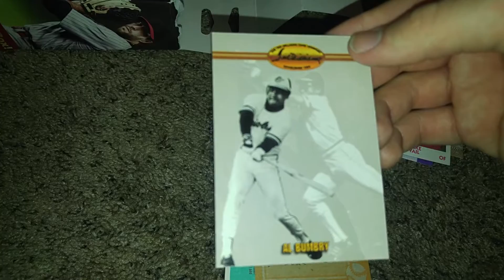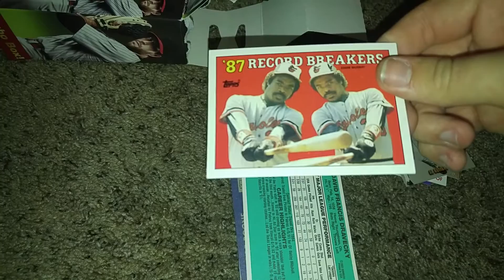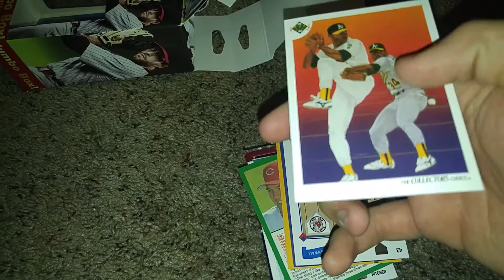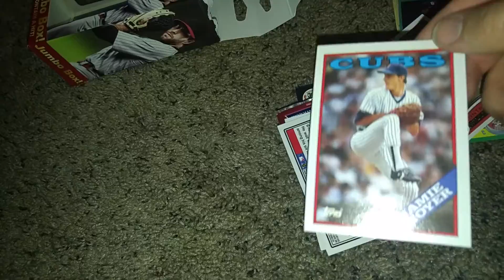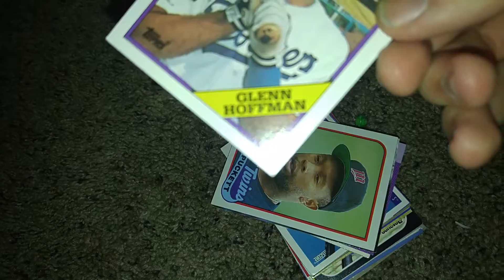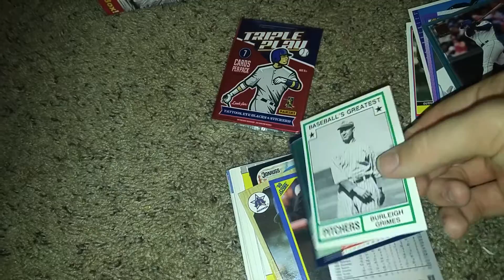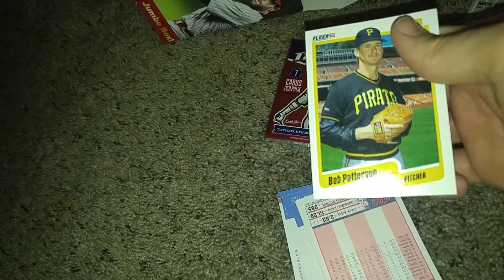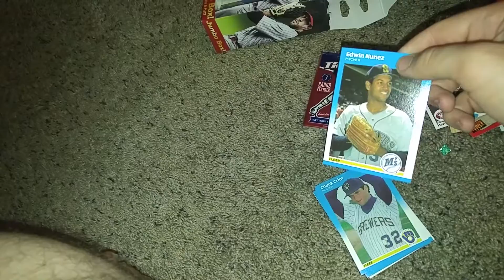100 Baseball Card Box opening - Jumbo Box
Picked up these cards at Walgreens for 4.99. Great deal.
I apologize about the camera situation. My tripod bolt broke so I'll have to fix it.